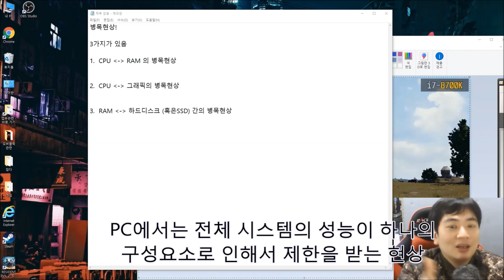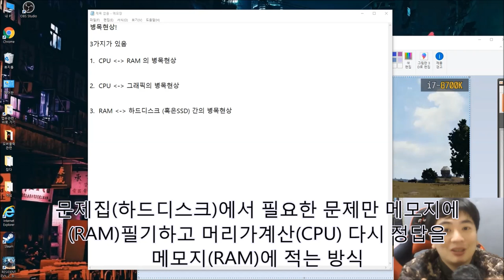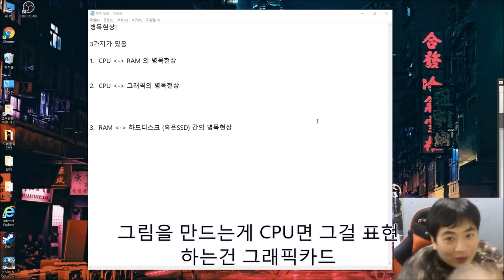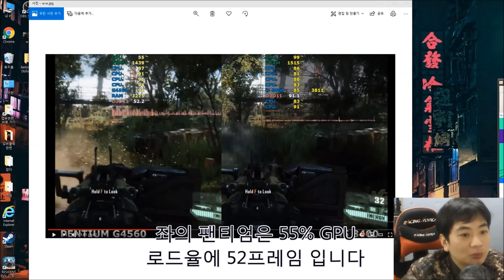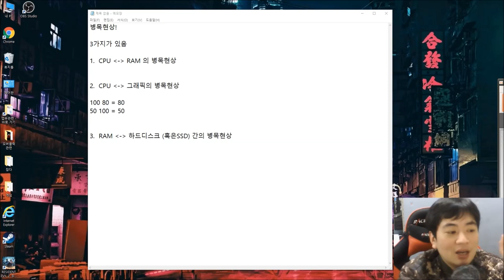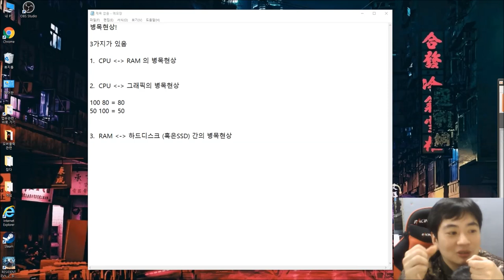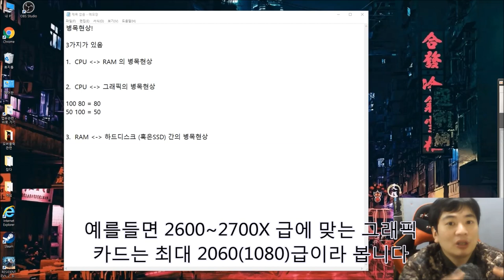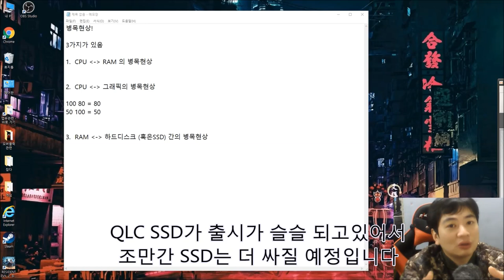컴퓨터 병목현상 종류와 해결법 - 신성조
오늘은 컴퓨터시스템에서 말하는 병목현상의 종류와
완화법 혹은 해결방법에 대해서 올려봅니다